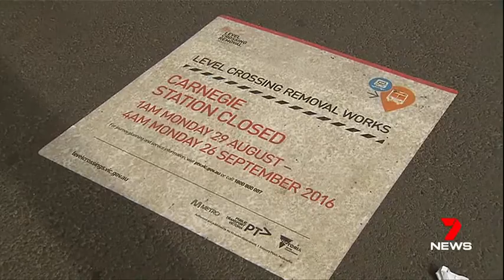Major train stations closed due to Skyrail works [Estelle Griepink • 7News • August 28th 2016]